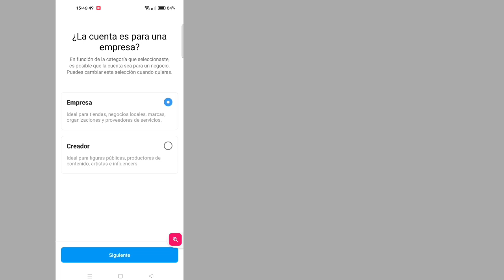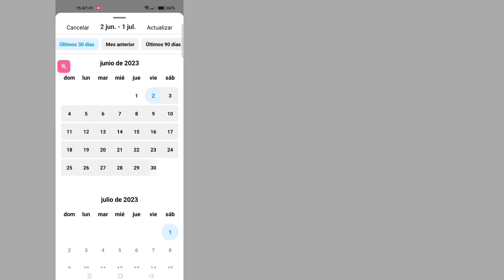✅Cómo Saber Quien REVISA mi PERFIL de INSTAGRAM (2023)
Hoy les mostraré cómo ver quién vio mi perfil de Instagram. Mire este video para aprender cómo ver quién vio mi perfil de Instagram.

Aprenda a ver quién vio mi perfil de Instagram